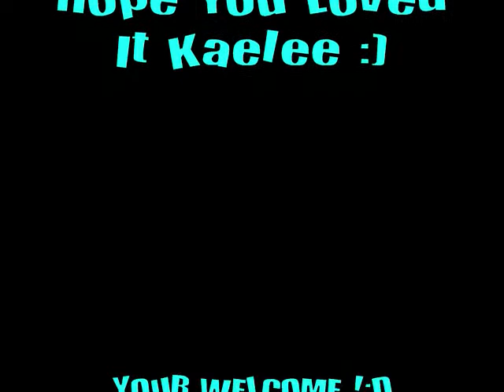iNTRODUCING MEEE :)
The Cutest Song In The World , This Is Dedicated To My Dear Kaelee Esposo :) Love yaaah buddy ! and i hope you like it ! :D